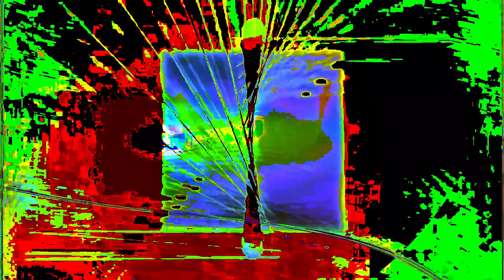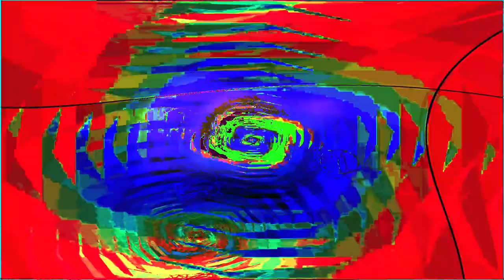Movie 24 07 16 15h41m05s